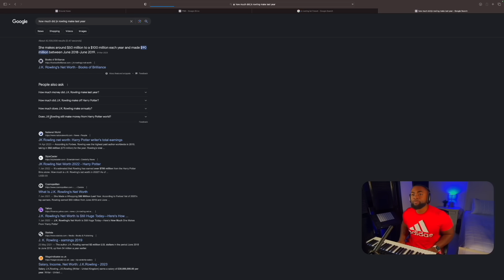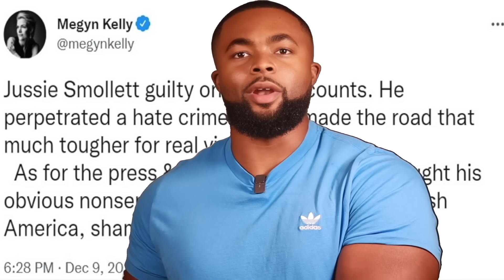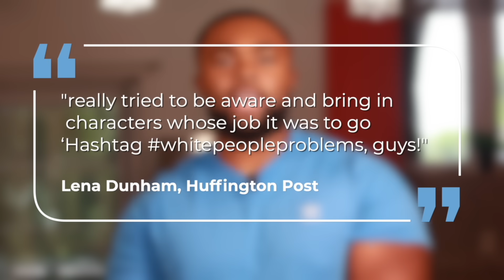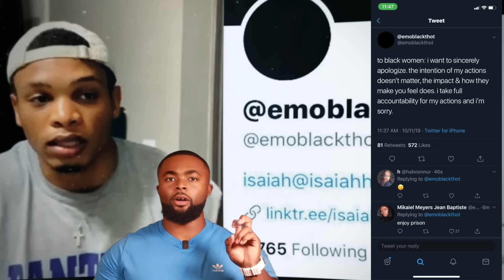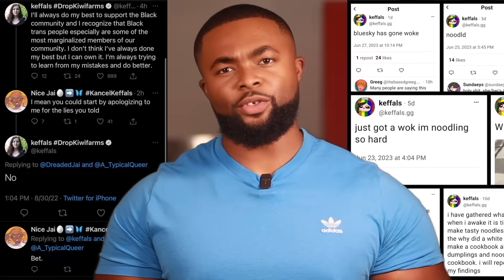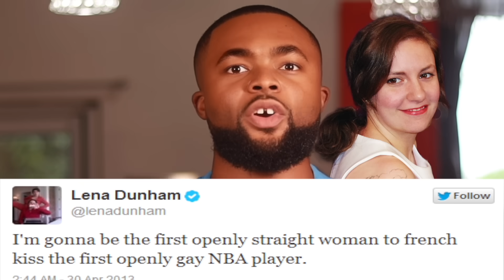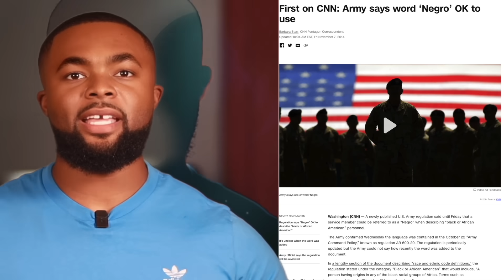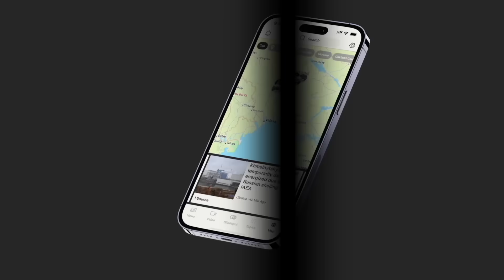When You’re Racist but 🌈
0:00 Introducing…
3:30 Weaponizing The Race & Gay Card
8:25 White Women & Buzzfeed Feminism
11:27 How I’ve Used “The Black Card”
17:00 Dragging Dunham
21:30 The Man Who Scammed Black Women
25:00 the section you scoundrels are looking for
35:00 The Semantics of Marginalization